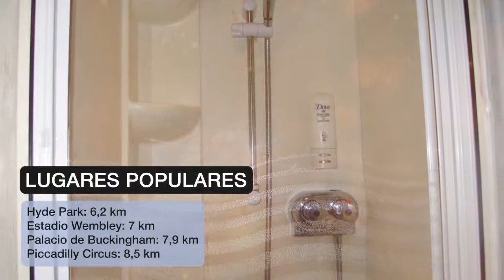Chiswick Lodge Hotel ⭐⭐| Revisión hotel de Londres, Reino Unido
Chiswick Lodge Hotel: Revisión hotel
 Este pequeño y acogedor hotel se encuentra junto a estación de metro de Turnham Green y dispone de conexión inalámbrica a internet gratuitas, habitaciones a precios asequibles y buenas conexiones de transporte. El servicio es amable y eficiente. El Lodge Hotel Chiswick está a 20 minutos del centro de Londres y del aeropuerto de Heathrow. Los restaurantes galardonados del Chiswick, cafés al aire libre y tiendas rodean el hotel. Las habitaciones Compact son sencillas pero limpias y cómodas. El desayuno se sirve en la habitación. Los Kew Gardens y la Chiswick House están cerca del Chiswick Lodge.